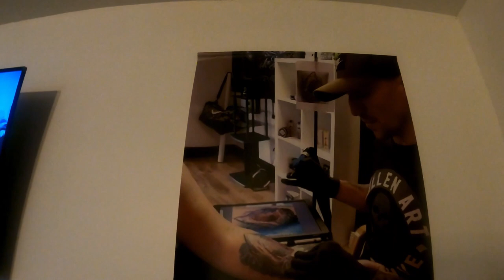Sleeve in progress